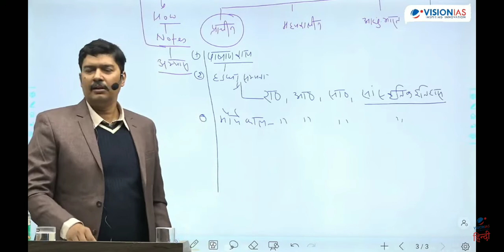sujeet sir vision ias faculty of history